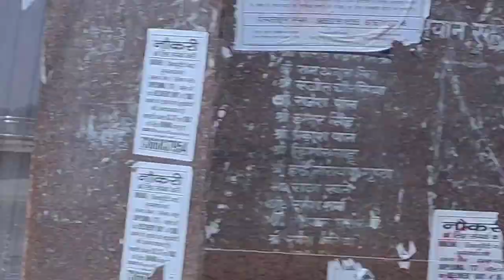आज राजवीर बड़े पापा से क्यों रूठ गया?🥰family